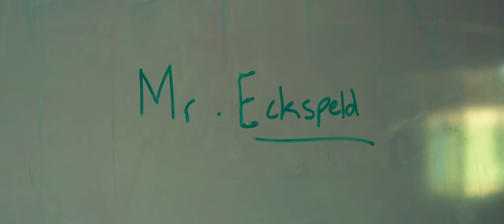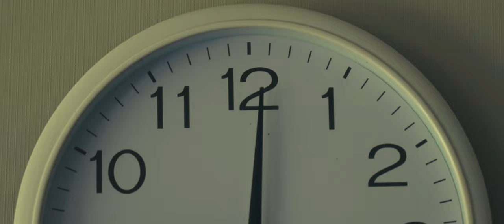Missing Pencil - Short Film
Stuck in detention, Norton must write 100 lines before the teacher returns. But that may not be as easy as you might think...

Created by Jack Wright with Jalen Scale

Zac Wright as Norton